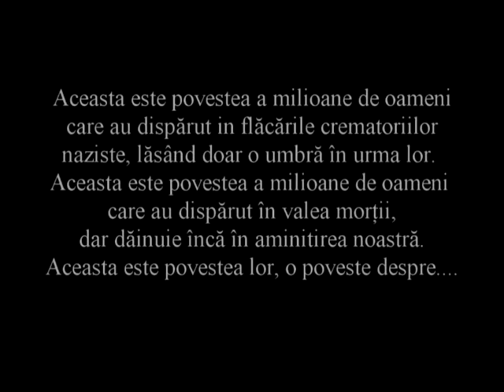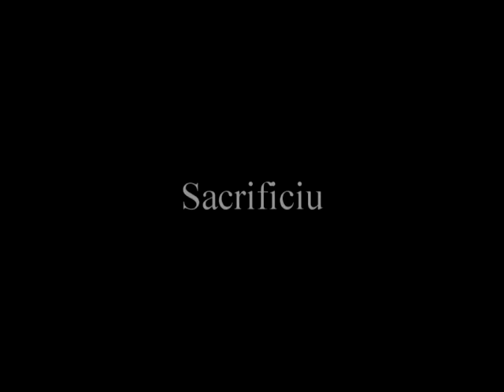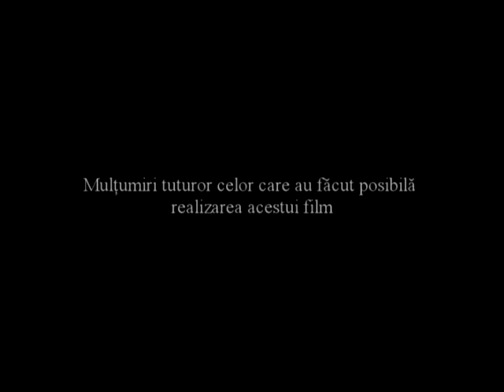Ce a rămas nerostit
Comunitate evreiască din România